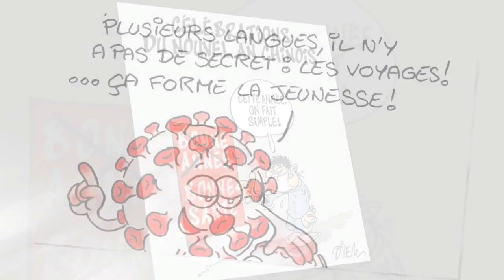(2) فرنسيتك عبر الصحف و المواقع : الجانب الفكاهي من ازمة فيروس كورونا